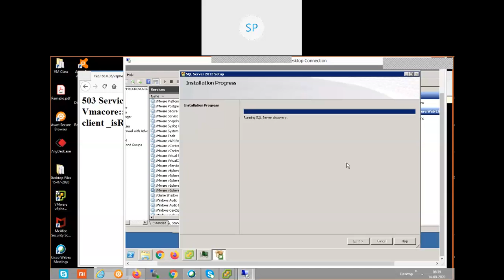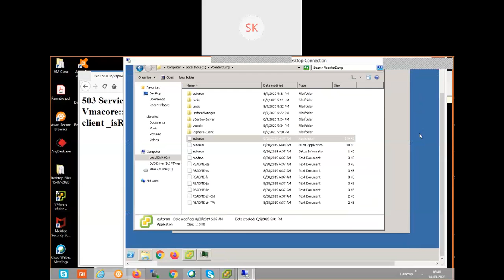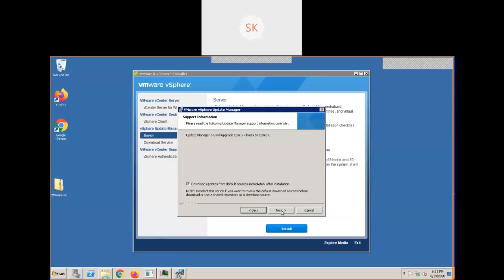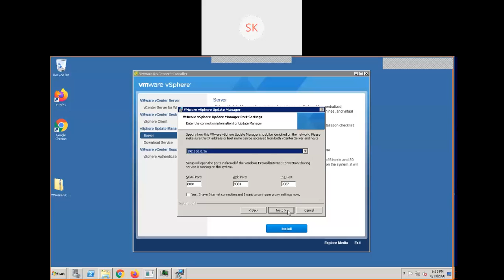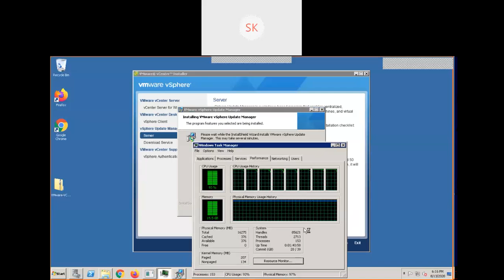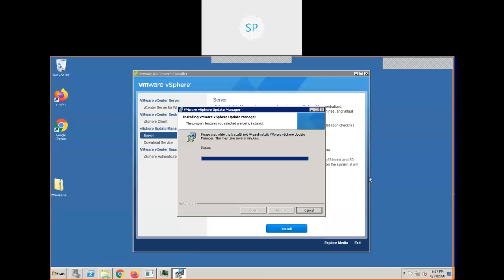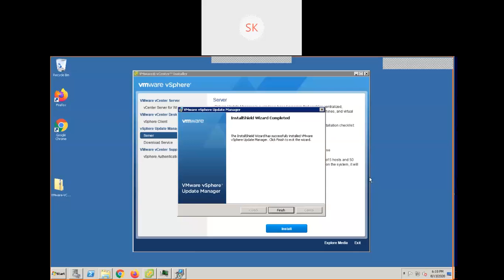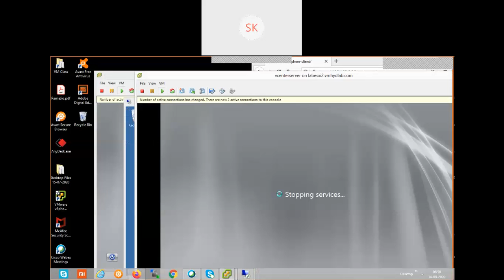Session # 16-Part-2 - VMware vSphere Administration - vSphere Server 6.0 Update Manager installation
Srinivasa Rao Kasa